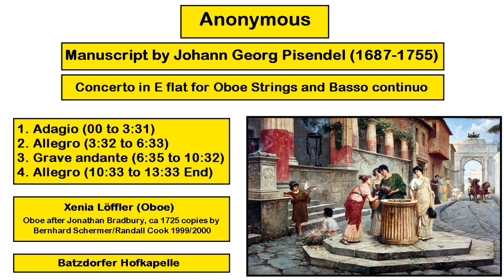Anonymous - Manuscript by Johann Georg Pisendel (1687-1755) - Concerto in E flat for Oboe and B.C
Anonymous - Manuscript by Johann Georg Pisendel (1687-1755)
Concerto in E flat for Oboe, Strings and B.C